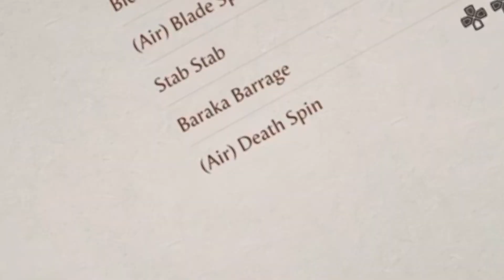BARAKA & ASHRAH TEAMS UP WITH EARTHREALM & REPTILE!! [Mortal Kombat 1 Story Mode] [#4]